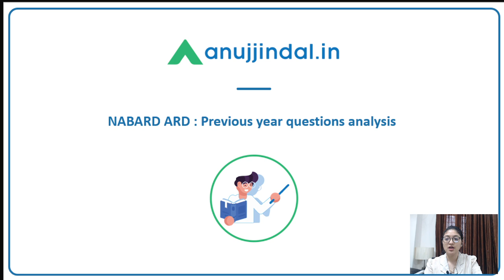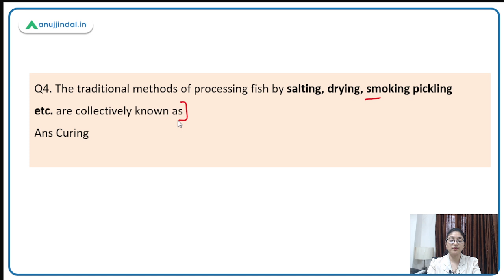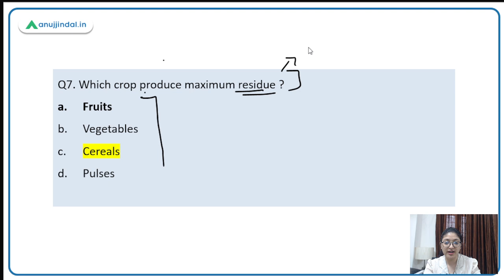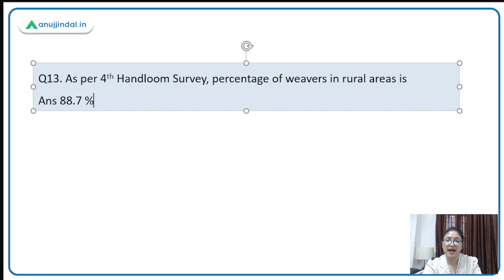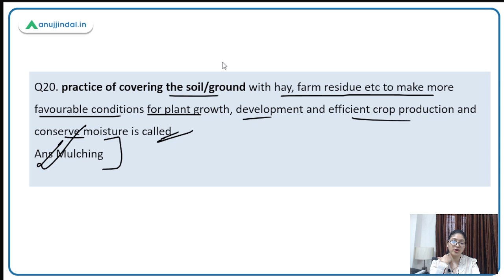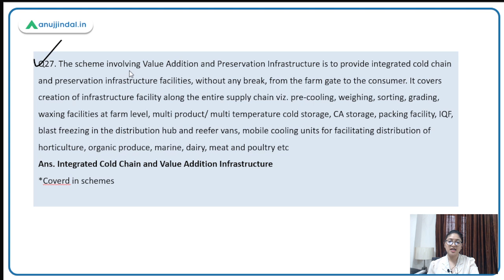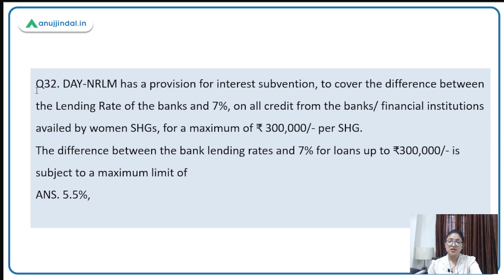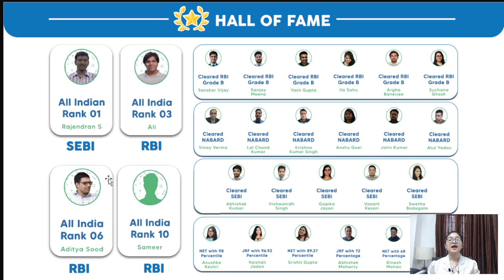NABARD Past Year Paper Analysis | NABARD Grade A | NABARD Grade B 2022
Going through the previous years' papers is one of the initial steps of preparation. Reading and solving previous years' papers give candidates the general outlook of the exam and would eliminate several doubts regarding the questions, at the outset itself.

If you are a NABARD Grade A aspirant, then you must follow this drill. However, to save your effort and time, your NABARD guide Pooja ma’am has delivered the previous year questions analysis at your disposal.
Watch the video till the end, and find out what type of questions are generally asked in the examination.

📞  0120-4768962